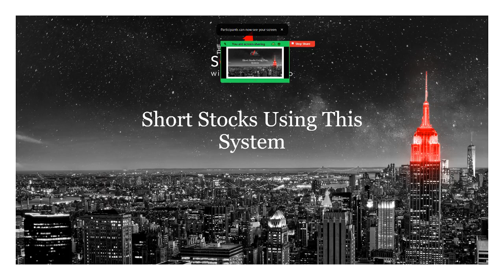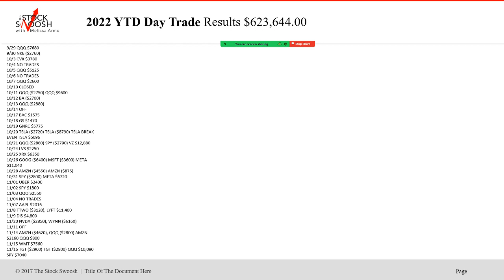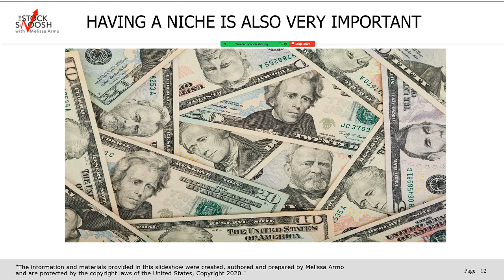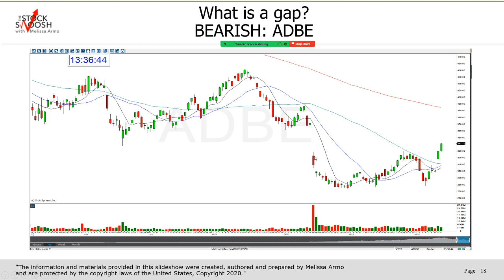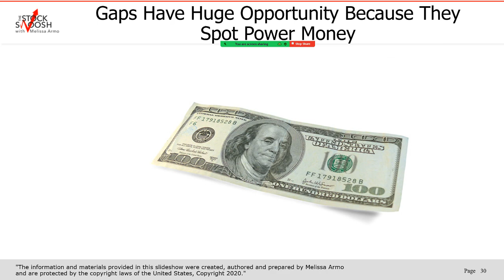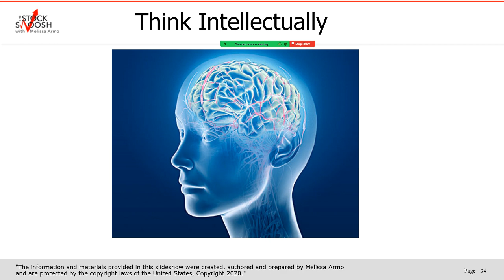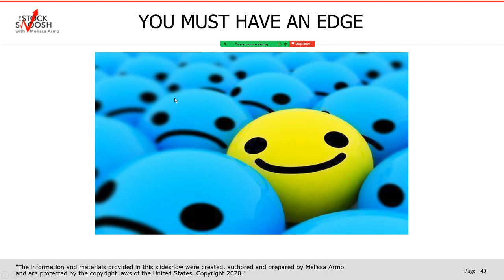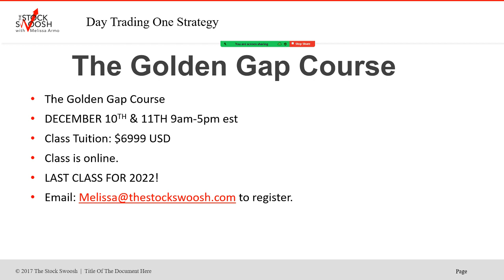Short Stocks Using This System